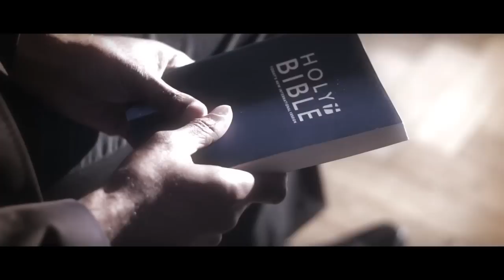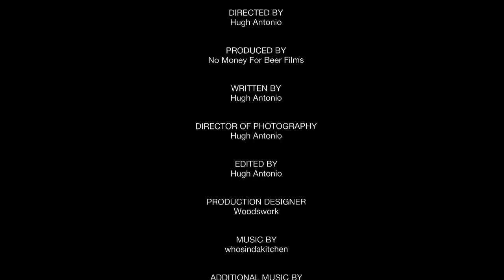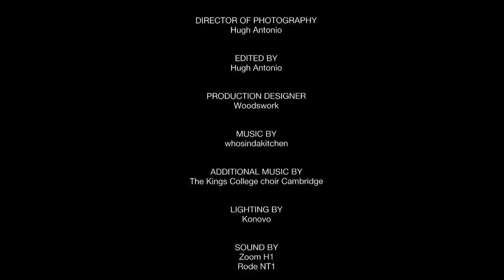Lambert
A short film shot with a canon 550D.
Lambert is a project which has been inspired by "The Story behind the Still"
I always wanted to write a script and film something but using a camcorder didn't really inspire me to do it. Now having the Canon 550D which films virtually identical to the 7D, gave me the inspiration to put pen to paper and come up with Lambert.
It's a East End crime drama which, hopefully people will get into and suggest where the next chapter goes.

Send me your scripts and suggestions and we'll try our best to pick one which is in keeping with the dynamic of the film.

If your from the East End of London and fancy staring as a crime boss or Bent Copper give us a shout and you may be starring in the next episode of Lambert.

Please comment, rate, hate or show some love. Whatever...we can take it!!!:)